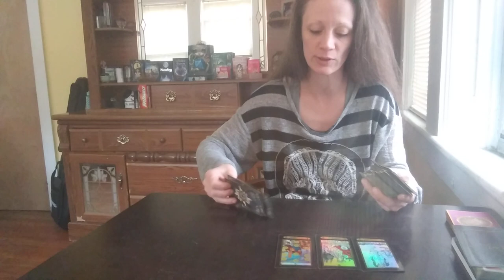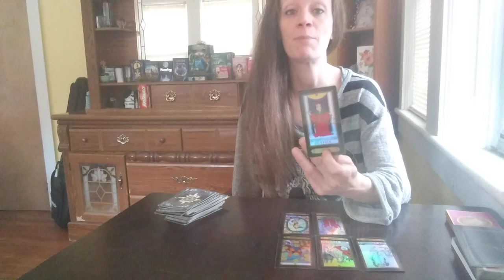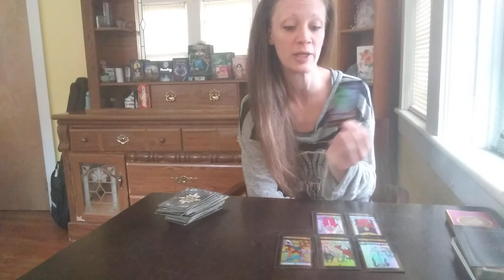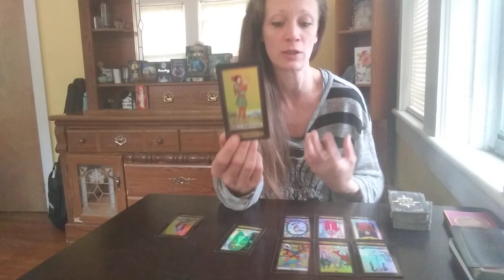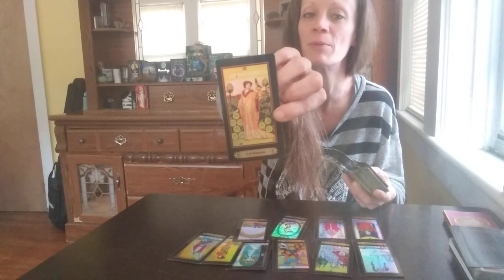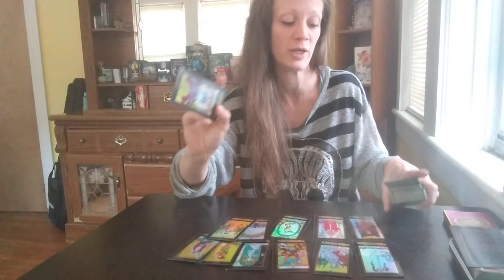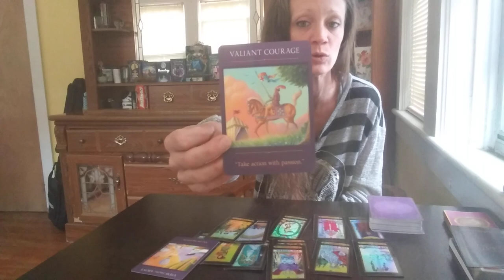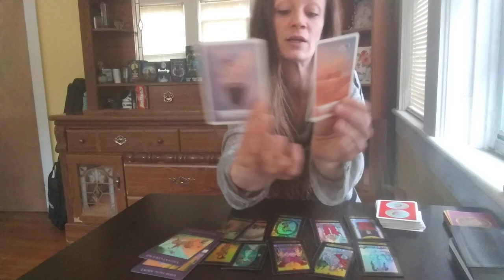TAURUS .. UR ABOUT TO GET SOME GOOD NEWS